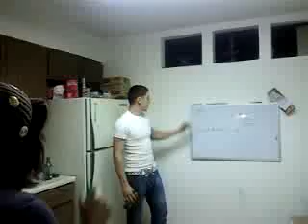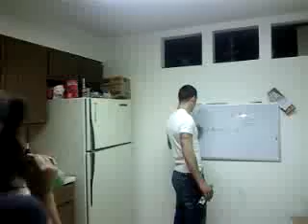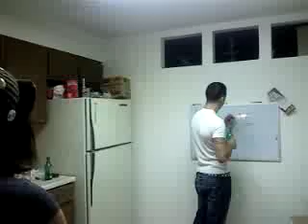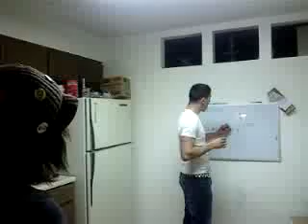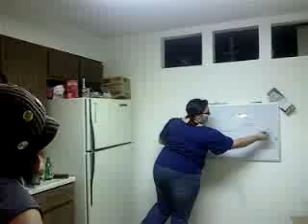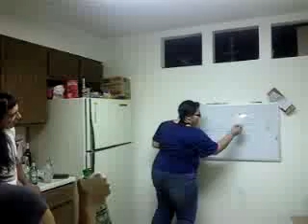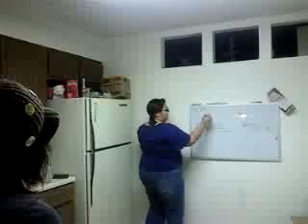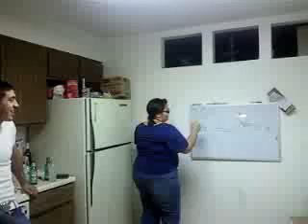hangman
playin hangman at my house with david lisa ben and davids friend